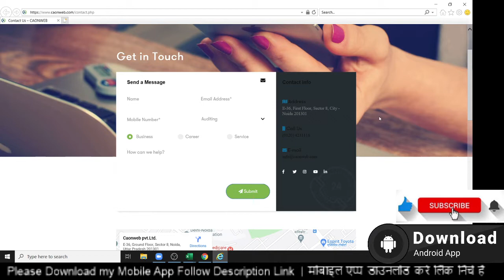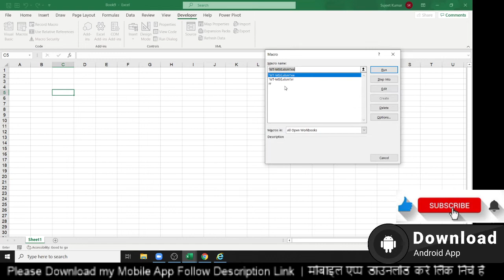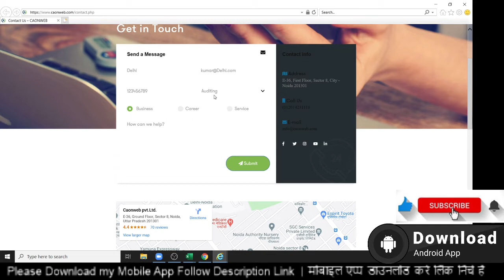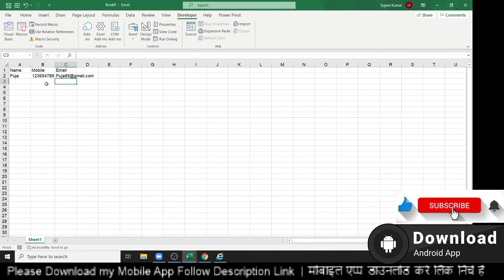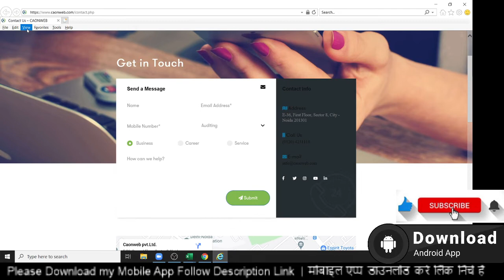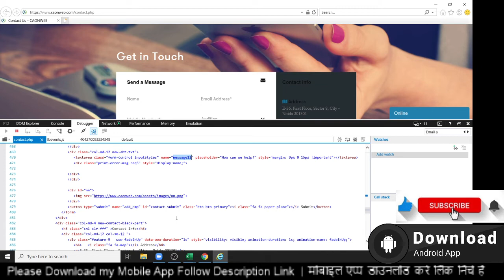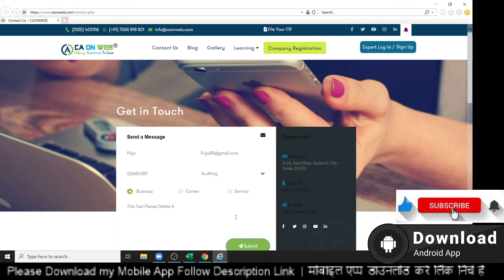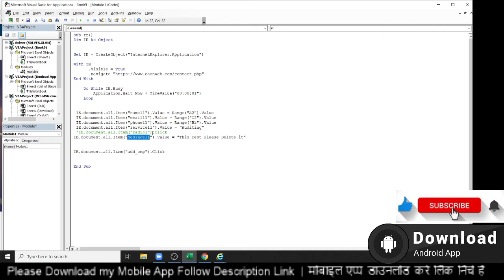Web Scraping - Filling in Forms -वेबसाइट के फॉर्म को ऑटोमेटिक भरे - VBA Tutorial in Hindi